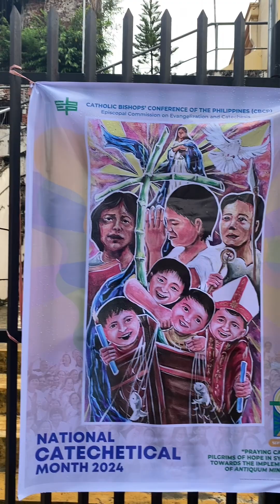A Blessed Sunday! 8/25/24